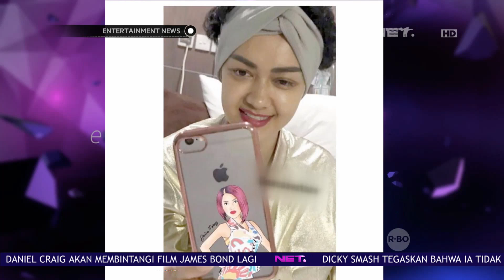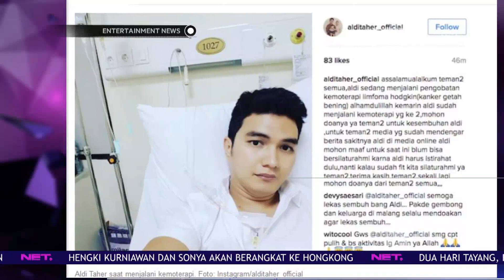Selebriti yang Mengakui Dihadapan Publik Tentang Penyakitnya